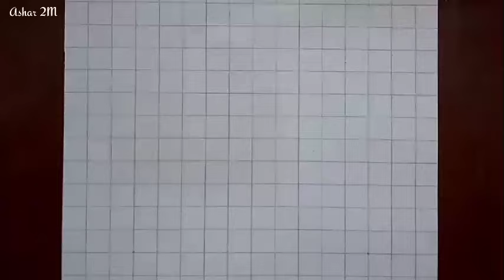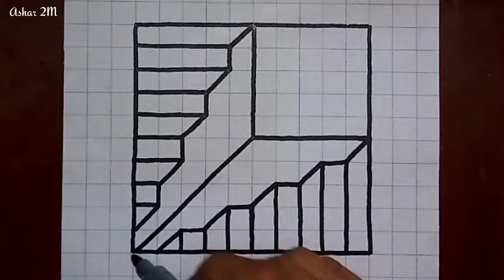✅ Easy 3D Drawings on Graph/Grid Paper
Hello Friends!

In this Video, I will show you how to draw 3D Drawings on Graph/Grid Paper Step by Step.